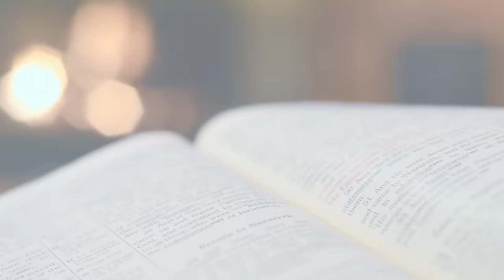S3 E30 Holy Tuesday with Andrew Skinner and Kerry Muhlestein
Consider accessing extra content by joining our group at TSAR.website
My book, the Easter Connection, would be a great enrichment for your Easter and a gift for others.

In this episode Andrew Skinner and Kerry Muhlestein discuss the events of Holy Tuesday. They talk about finding the fig tree withered, and more of the Savior’s teachings at the temple, including His lament over the temple and how that led to His great prophecy about its destruction and the Last Days.